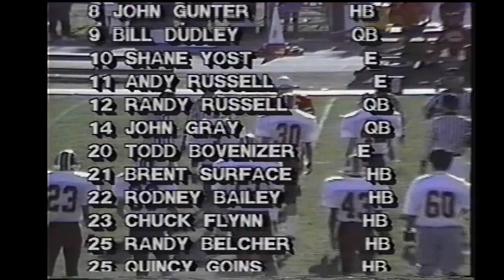Rustburg 16 Graham 14 12- 1- 90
1990 VHSL AA Div 3 state semi final